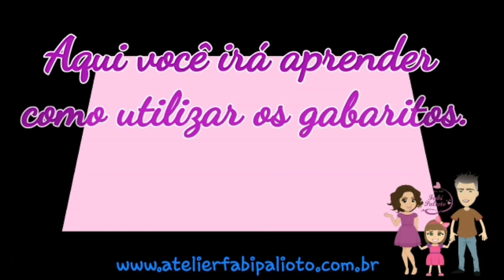GABARITO RELÓGIO LIVRO SENSORIAL- Carioc'arte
Nessa aulinha iremos fazer um Relógio medindo aproximadamente 21cm  X 17cm

📌G1.434 Gabarito de Moldes em MDF Relógio Livro Sensorial

📌Ao realizar suas compras use meu cupom e garanta um desconto especial:
ODETTECRIATIVA